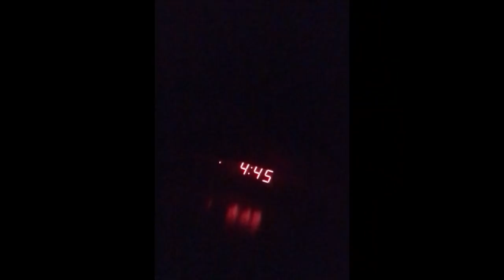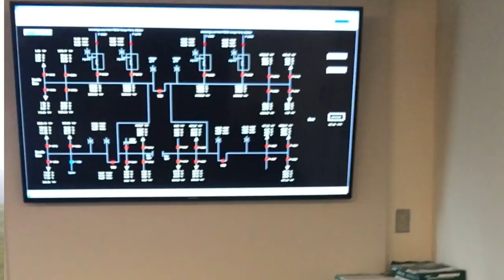Behind the scenes of my GE commercial!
Last year I was lucky enough to shoot a commercial for GE! I created a behind the video of what it was like and tried to summarize some of my thoughts.  Such a cool experience and I got to meet a bunch of great people.

GE ended up releasing 2 videos, one on microgrids and the philidelphia navy yard and the other on how GE uses data to help the energy sector.